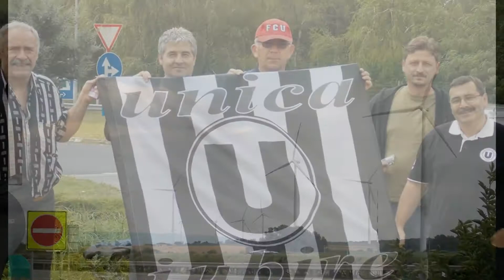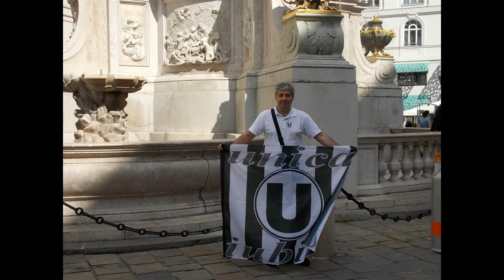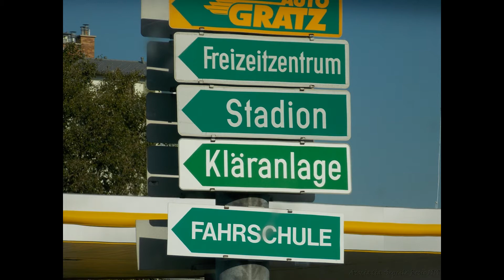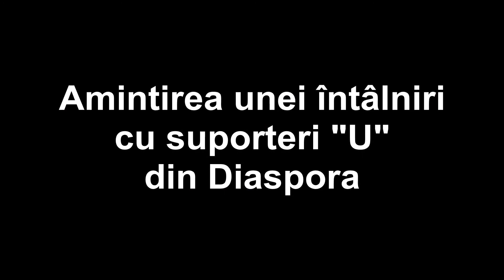Rapid Viena - UNIVERSITATEA Cluj, 26.07.2014, amical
O deplasare in ritm de vals atat in teren cat si pe strazile Vienei.